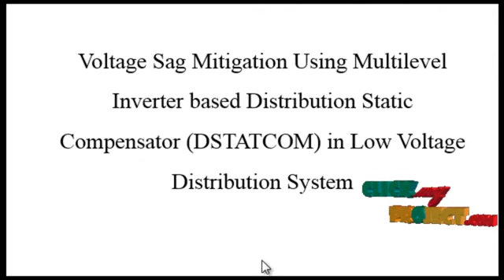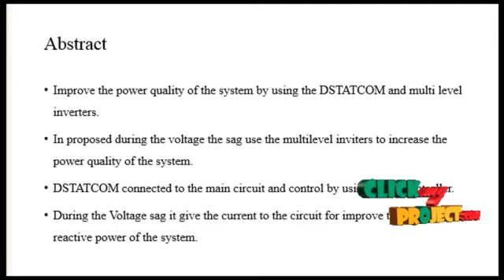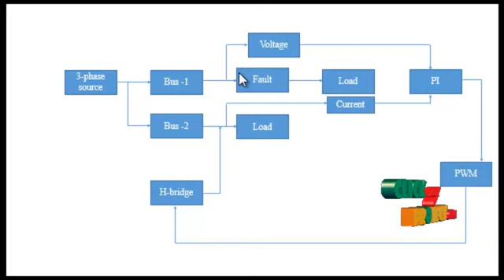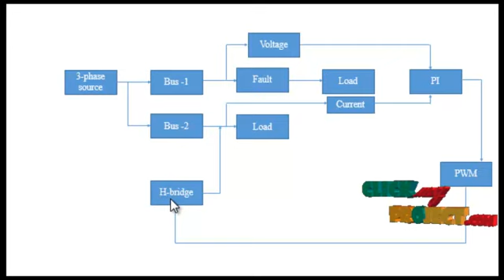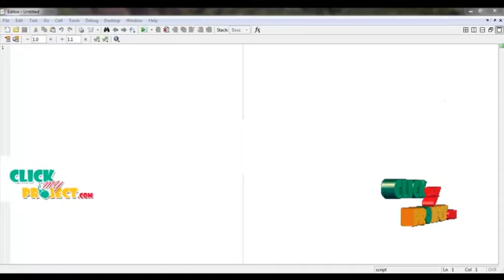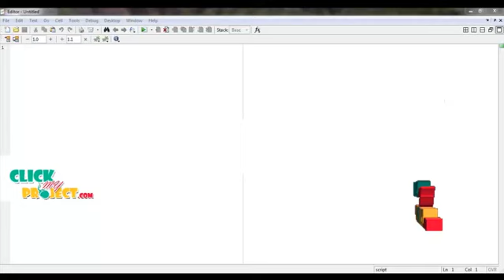Final Year Projects 2015 | Voltage sag mitigation using multilevel inverter based distribution